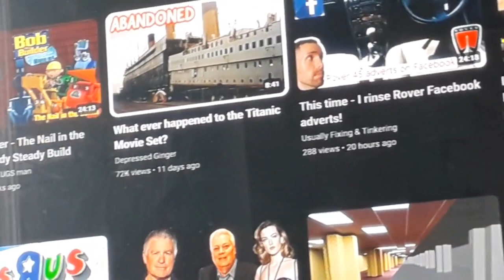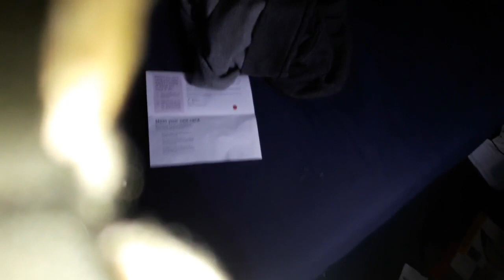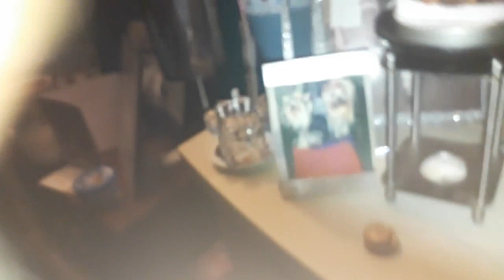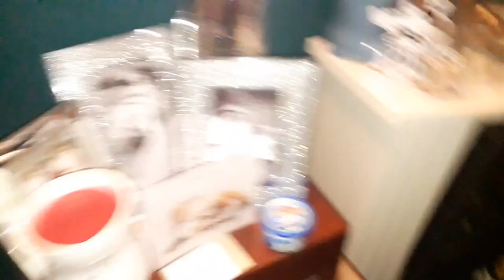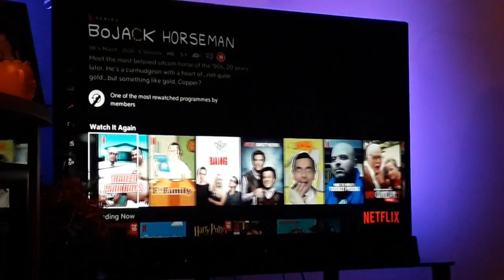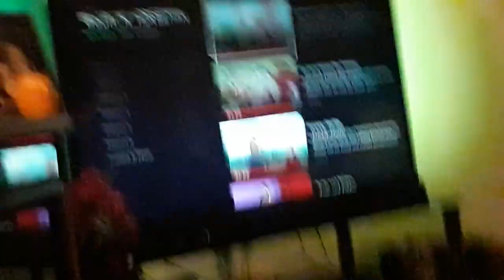DAILY VLOG 39 (edinbrugh VLOG 1)